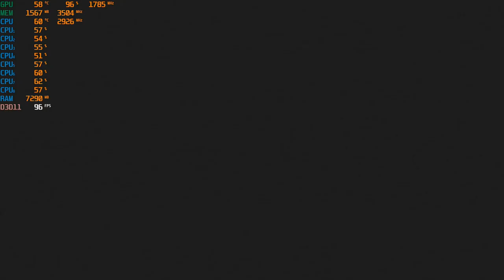The GTX 1050 TI playing Anthem at 1080p + the I7 860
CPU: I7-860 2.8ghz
GPU: Zotac GTX 1050 ti
Ram: 10gb ddr3 1333mhz